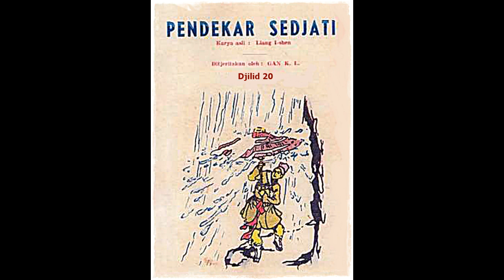Seri Cerita Silat Pendekar Sejati Jilid 20